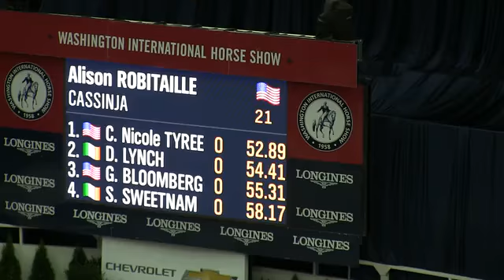Video of Cassinja ridden by ALISON ROBITAILLE from ShowNet!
Cassinja ridden by ALISON ROBITAILLE at Washington International Horse Show 2017. .  This round is from class 209, $10,000 OPEN JPR 1.45M TIME 1ST ROUND and finished 20 of 30.